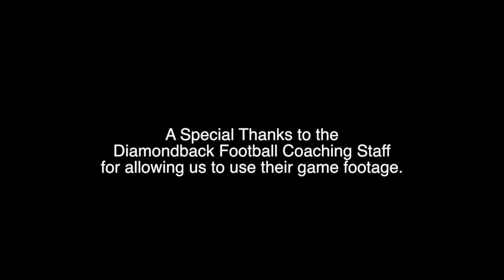2015-2016 PHS Diamondback Mega-Mix: Episode 3 (vs RGC)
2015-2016 PHS Diamondback Mega-Mix: Episode 3 (vs Rio Grande City)